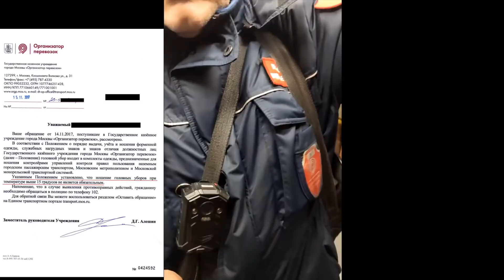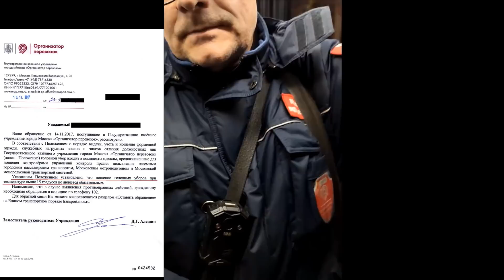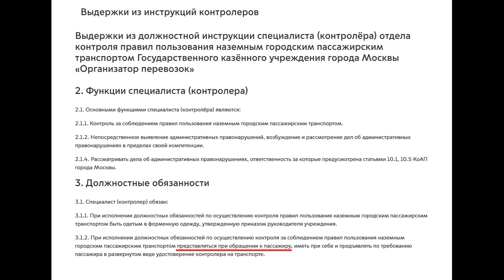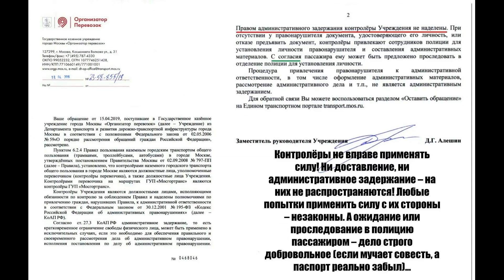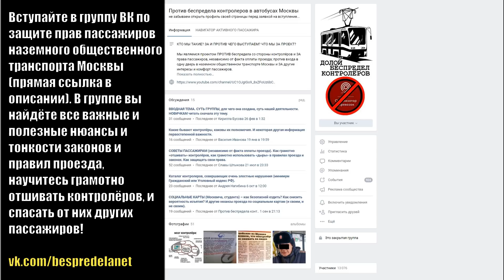Пассажир спас девушку, и грамотно отшил контролёров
Пассажир Московского автобуса своевременно вмешался, и спас от развода контролёрами девушку, помог ей уйти. И самостоятельно отшил контролёров от себя.
Группы ВК по правовым аспектам проезда:
Разделение на разные сообщества связано с разницей в правилах проезда и методах превышения полномочий контролёрами. Перед подачей заявок в закрытые группы открывайте профиль на своих страницах.